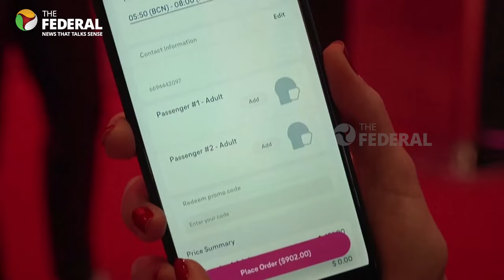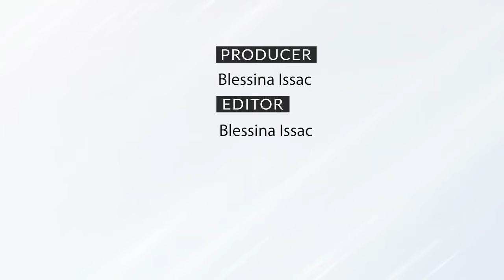Deutsche Telekom showcases apt-less AI smartphone | The Federal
At the Mobile World Congress in Barcelona, Deutsche Telekom, in collaboration with Qualcomm and Brain, presents the revolutionary "T-phone," a smartphone that boasts app-free user interface, powered by the unparalleled capabilities of artificial intelligence.